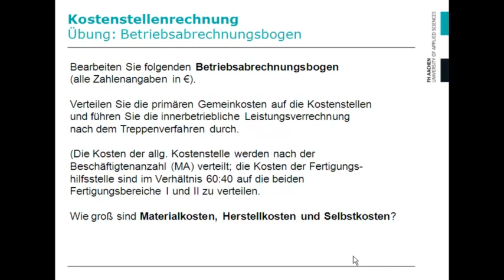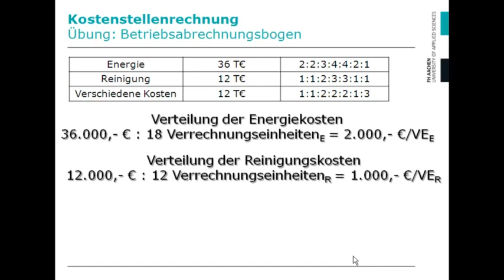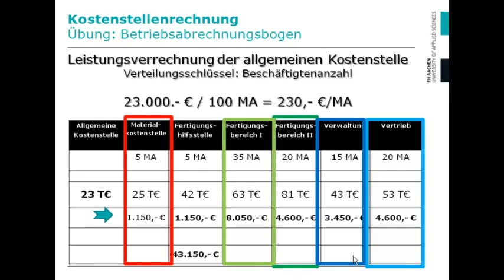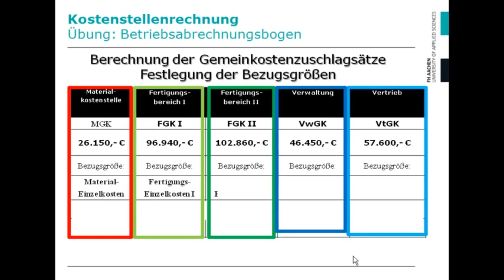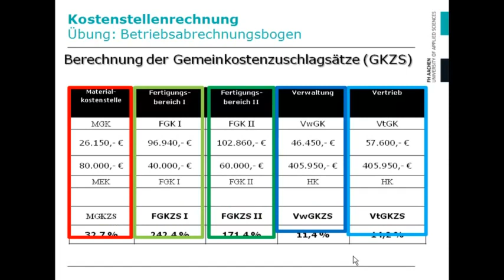Übungsaufgabe: Erstellen eines Betriebsabrechnungsbogens und Ermittlung der Zuschlagsätze